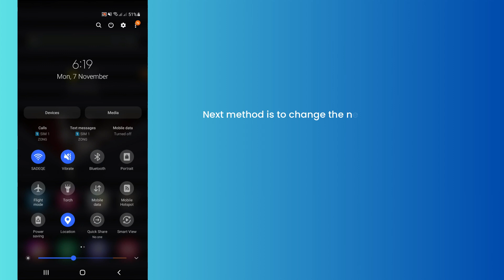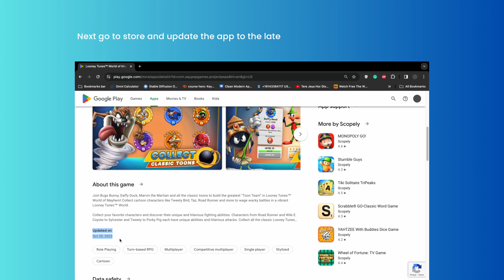How to fix Looney Tunes World of Mayhem not working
Are you getting "Something went wrong" error in Looney Tunes World of Mayhem?
In this video, you will learn why the Looney Tunes World of Mayhem not working and how to fix it.